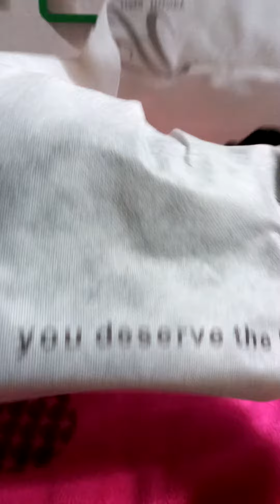Erica Bag Jims Honey